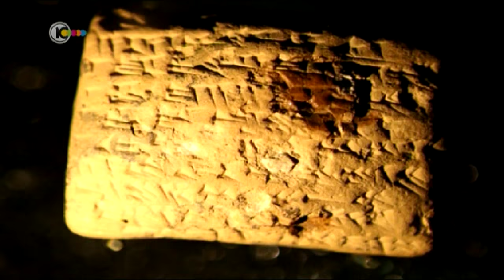ד"ר פיליפ ווקוסבוביץ מתראיין בתוכנית "לונדון את קירשנבאום"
ומספר על הממצאים המרתקים שנחשפים לראשונה בתערוכת "על נהרות בבל" במוזאון ארצות המקרא ירושלים.
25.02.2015